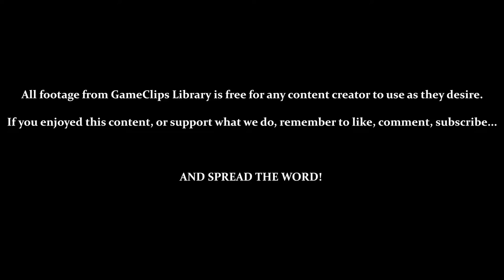Stage 4 (Mermaid Lagoon) — Hook (SNES) — GameClips Library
This Clip's Contents:
- Stage 4 — Mermaid Lagoon

Miscellaneous Content:
- 0:30 / 0:55 / 1:30 — Being Petrified
- 2:00 — Hot-Air Pirates (Hitting the Balloon Instantly Kills Them)
- 2:55 — Struggling to Get Out of the Water